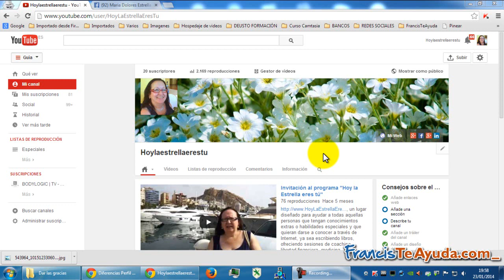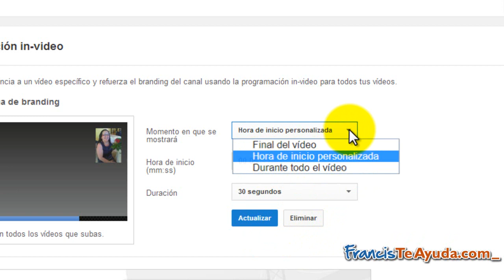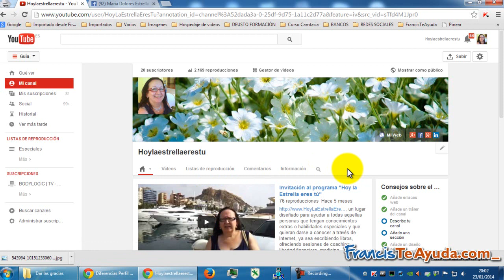Cómo Añadir Tu Marca Personal en Todos tus Videos FrancisTeAyuda.com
En este Vídeo Tutorial, explico de forma muy clara como poner vuestro Logotipo, vuestra foto o vuestra imagen corporativa, para ir creando y desarrollando vuestra marca personal, para que se os vaya reconociendo y para personalizar vuestros videos Autor: Francis Deusa